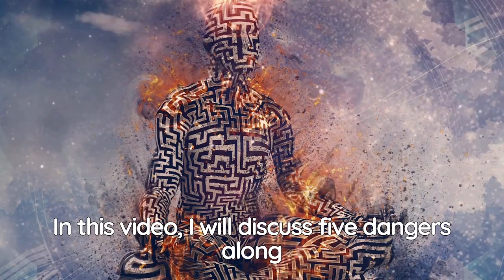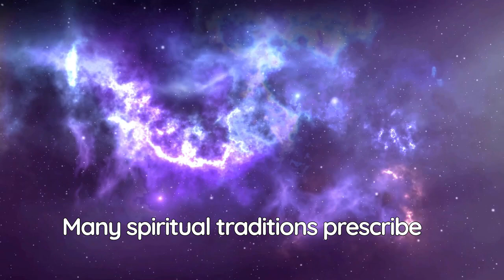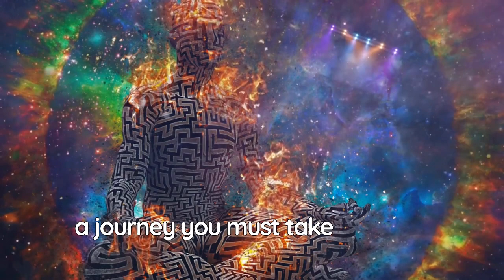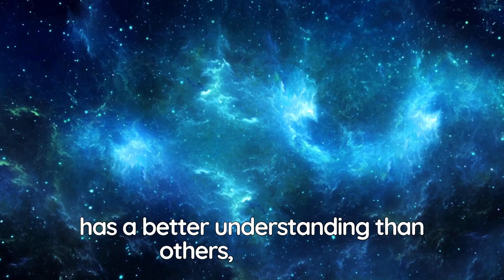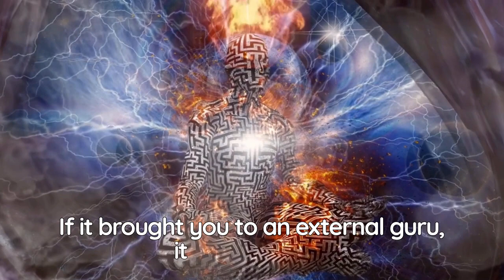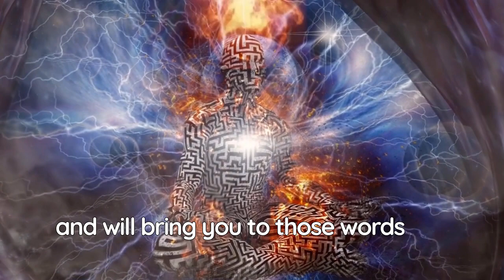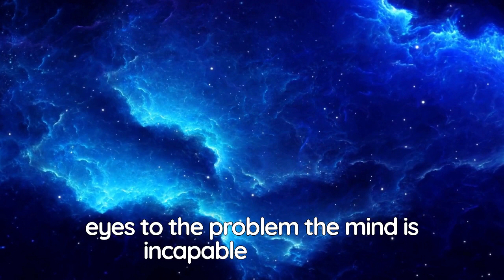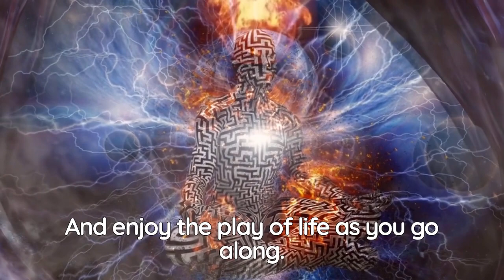The Dark Side of Spiritual Journey: 5 Risks to Be Aware Of!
The Dark Side of Spirituality: 5 Risks to Be Aware Of!

Embarking on a spiritual journey is an exciting experience full of eagerness and excitement for the results promised by those who have reached a state of self-realization. I am sure you have experienced many transformative experiences yourself on your journey. However you would also have realized that it is an arduous path fraught with many dangers and many pits one could fall into. In this video, I will discuss 5 dangers along your journey that you must watch out for.
1. Ego-based spiritual pursuits: For many, spirituality becomes a mean to enhance their ego. Ego Which initially had woven a fictitious character around variables like your profession, how you look, what kind of clothes you wear or how much assets you own, now dawns a new mask. It starts to inflate itself by proclaiming that those variables no longer are important to you as you have a raised vibration and energy now and material things don’t hold the importance they used to. It starts creating thoughts like I am not this body; I am not this mind. and starts to point out how different you are than other souls who are not on a spiritual journey yet. If you find yourself thinking thus, take a moment to ask yourself: Why did I start on the journey? Was it not to reach a state of merging with my true nature? The pure consciousness that I truly am. Remember in the state of self-realization, ego completely dissolve. All thoughts are recognized to be mere illusions be they of a lower of higher vibration.
2. Dogmatic beliefs: Most spiritual traditions prescribe a strict adherence to certain beliefs and practices in order to reach the ultimate reality. And in the initial stages of your journey, these may be helpful in training your mind to be more still. It may also give you a sense of community and give you the feeling that you are not alone on the journey. However, remember ultimately you would need to drop all the dogmas and beliefs in order to reach a state of self-realization. And you may e surrounded by many but this is journey you must take on all by yourself. This journey starts from you and end in you. Don’t get caught up in practices so much that you lose sight of your ultimate goal.
3. Comparison and competition: The ego takes every life experience as a challenge. Striving towards an ultimate goal to be attained and along the way comparing your progress to that of others. It gauzes its success in comparison to others. When you embark on the spiritual journey, your ego will take that to be a challenge too. And compare your progress to others. Sometimes inflating itself when it feels like it has a better understanding than others. Or getting deflated seeing others make more progress even if its in the form of external validation of one’s spirituality by others. If you find yourself comparing yourself to others, and seeking external validation for the spiritual progress you made, take a moment to remember that in the state of self realization there is no separation between I and the other. No duality is left. It is a state of oneness.
4. Guru worship: This is one pit many fall into. Those who rise up to become famous teachers have amazing qualities of oration and a stunning personality. If they are self realized their presence is deeply transformative. So its easy to be mesmerized by their presence and devote one’s life into listening to or elven spreading their words. But remember that the real guru is your higher consciousness which has been leading you on your path. If it brought you to an external guru, it was because it felt that’s what you needed at the moment. The role of an external guru is simply to point you in the direction of your inner light. Don’t hold on to the finger, just see where it is pointing at. Your inner consciousness knows what you need to hear and will bring you those words
5. Spiritual bypassing: The word spiritual practice conjures up the image of a person sitting in a mediative posture, breathing gently with a calm expression on their face. It looks like an enticing alternative to going through the difficulties of daily life. And many a times, the mind will push one towards meditation simply to avoid feeling some uncomfortable emotions, psychological issues or personal challenges like an inability to come to terms with one’s sexuality or eating habits or inability to get validation for one’s worth from others. It seems like a good idea simply to shut one’s eyes to the problems the mind is incapable of solving. Meditation definitely can be a great aid in recovery from many psychological issues however if you are on a spiritual journey, every moment of your life whether you are meditating or not is an experience in consciousness. It is not a route of escape. It is a state where no external changes can have any effect on your inner peace.